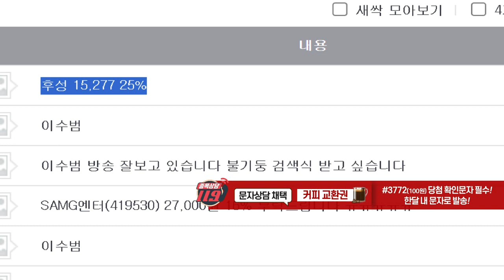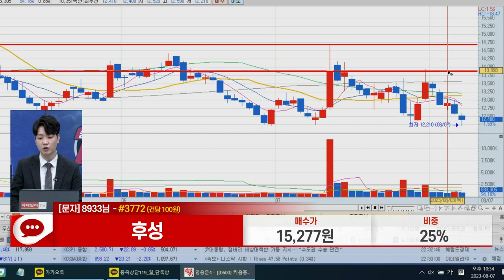후성(093370)_이수범 전문가_종목 상담 (20230807)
1) 문자: #3772 (유료 100원)
2) 유튜브: 이데일리TV 채널›생방송 채팅창